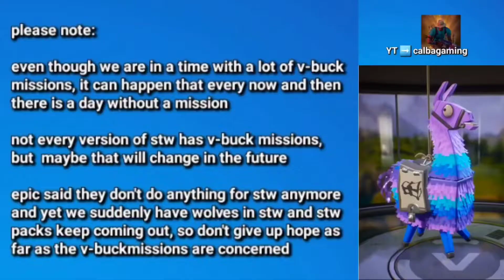Fortnite right now - Fortnite Paradise, you already have this Item, Aquarun, 100 free V-Bucks